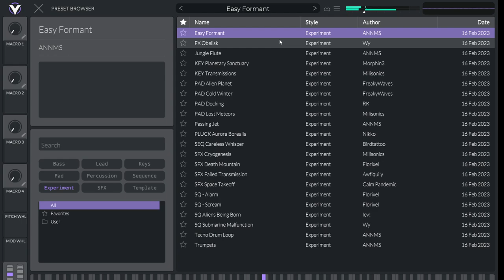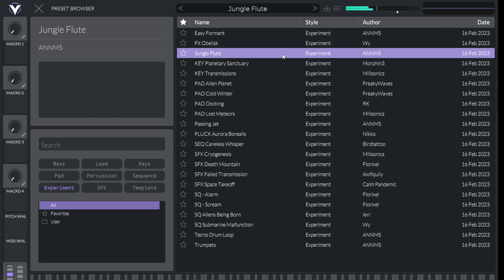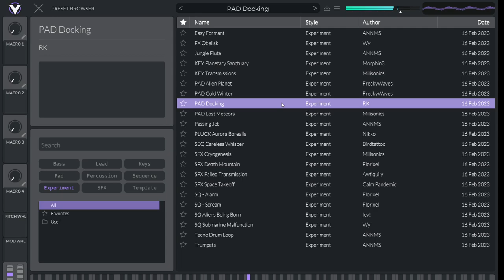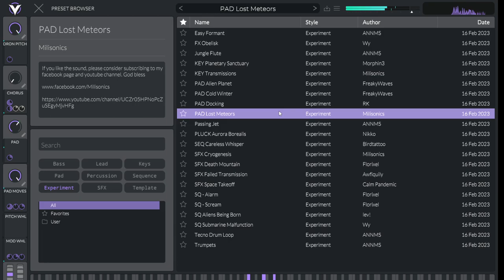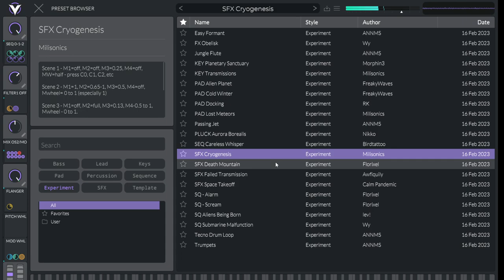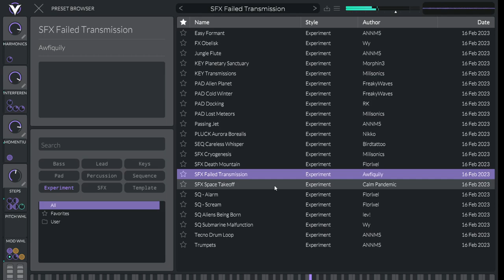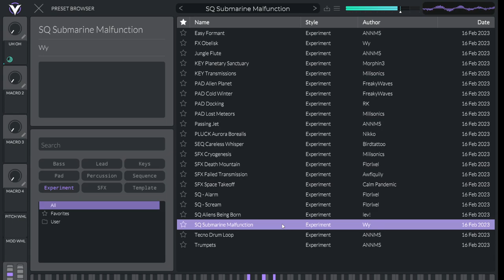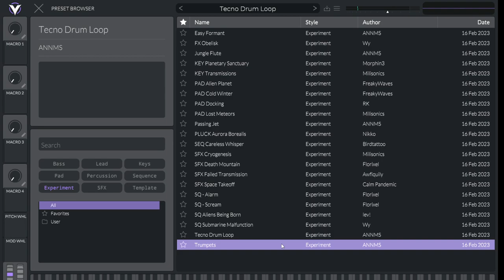Vital Synth Experiment Sounds - Free Virtual Instrument VSTi Demonstration